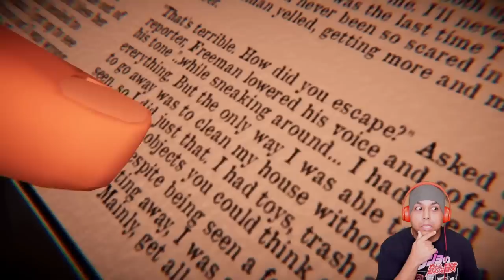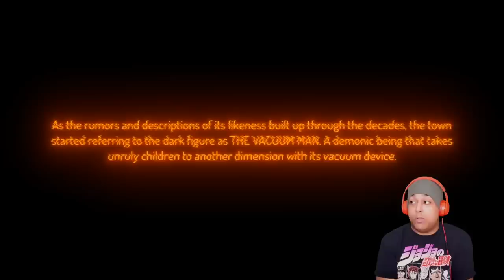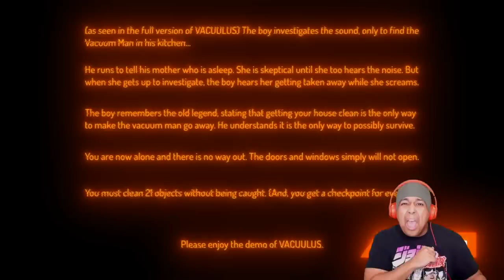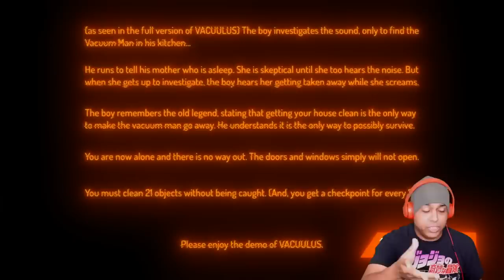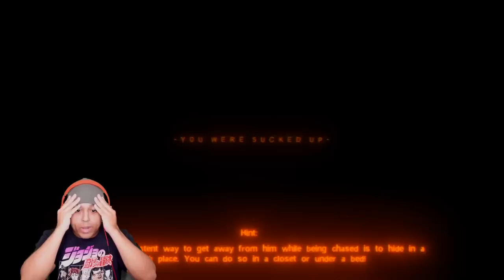I HAVEN'T BEEN THIS SCARED IN A LONG TIME! [VACUULUS]